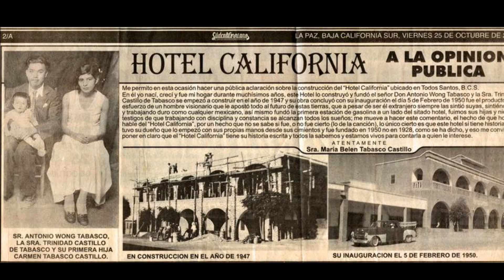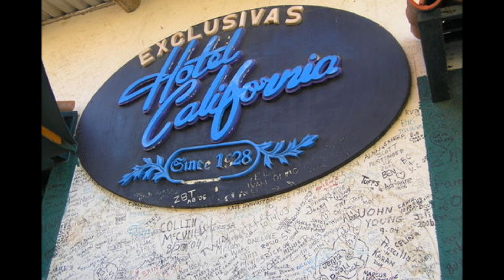Gipsy Kings - Hotel California (Spanish Mix).wmv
Raw, joyous, driven.